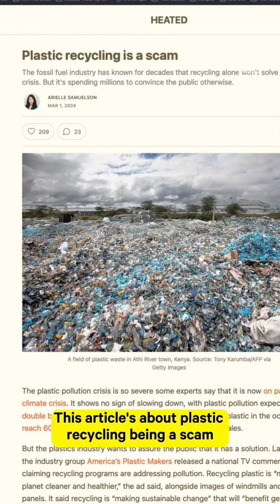How AI Would Solve the Plastic on the Beach Problem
We asked AI how it would solve the problem of plastic pollution on beaches — here’s what it came up with 🏖️